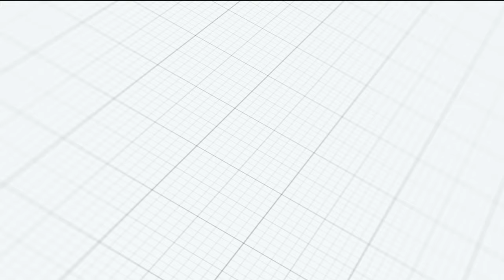Wilberforce University | Hounds of Sound | 2023 Music Through The Street BOTB Performance